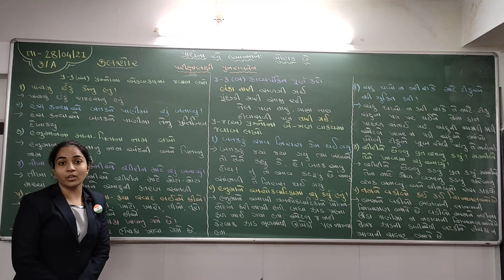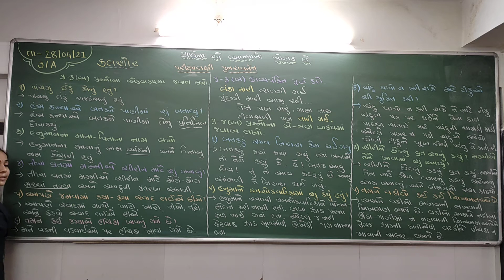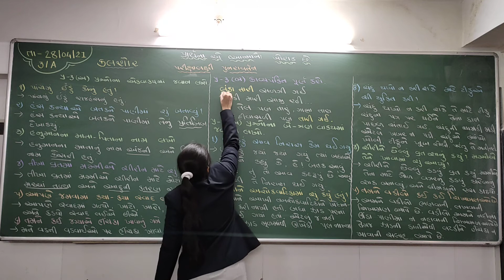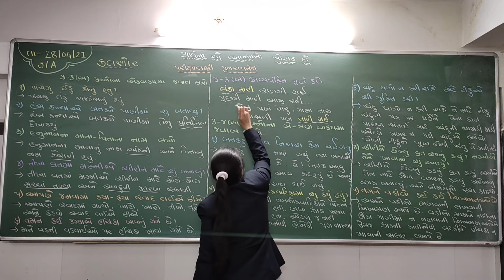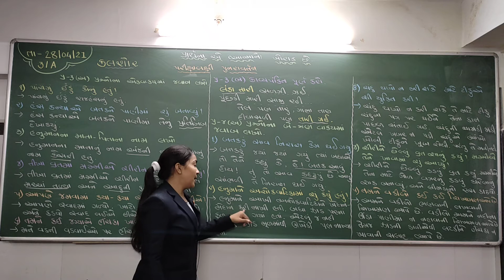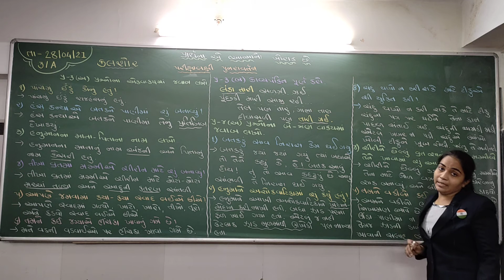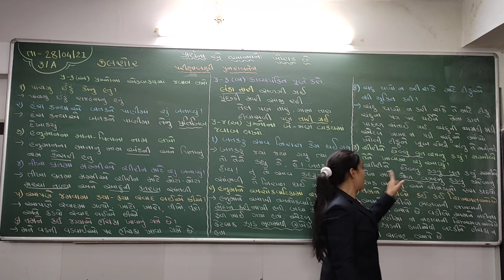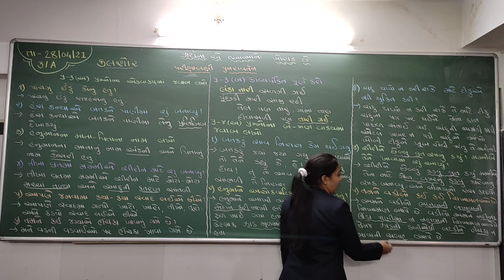ધોરણ -3 || કલશોર || પરીક્ષાલક્ષી પરીક્ષા લક્ષી પુનરાવર્તન ભાગ -2 ||જીયાણી અનુરાધાબેન